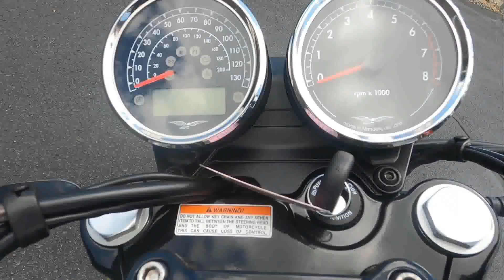New 2023 Moto Guzzi V7 Stone Motorcycle For Sale In Emmaus, PA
to view this New Silver Stripe Monochrome 2023 Moto Guzzi V7 Stone for sale near Allentown, Pennsylvania.

Stock #: MG0752

Description:
2023 Moto Guzzi V7 Stone
IN THE SADDLE OF A LEGEND

Classic and elegant, the V7 SPECIAL has that extra something that is called sheer personality. Loyal to its roots but updated with the new 850cc engine, the SPECIAL has all the power and beauty you would expect from an authentic Moto Guzzi machine. This enduring icon is not afraid to embrace modernity, and comes with all the comforts to provide maximum performance, safety and riding pleasure. The clue is in the name. This bike is for riders looking for something special, and that’s what they’ll find when they climb aboard this true legend.

Features may include:

DESIGN
Passion for perfection
The design team at Mandello del Lario have been unrelenting in their pursuit of perfection, achieving new levels of comfort, safety and riding pleasure on the V7 SPECIAL. Riders will appreciate features such as the high-performance DUNLOP ARROWMAX STREETSMART tires, ideal even in slippery conditions, along with the shortened rear mudguard, brand-new LED front light and new front and rear indicators.

COMFORT
Always on the road
The V7 SPECIAL sports a comfy new “old-school” saddle in classic brown upholstery with a chrome steel passenger grab rail, a feature that not only adds to the bike’s elegant look, but also delivers greater comfort for all on board.

STYLE
Special right down to the smallest detail
New iconic graphics on the fuel tank speak to the new engine capacity, while a host of smart chromatic details distinguish its shape and color, with finishes that blend tradition and innovation to perfection, such as the spoked wheels with polished aluminum channels and black hubs, an instrument panel with two analogue circular dials and the bulb-like headlight.